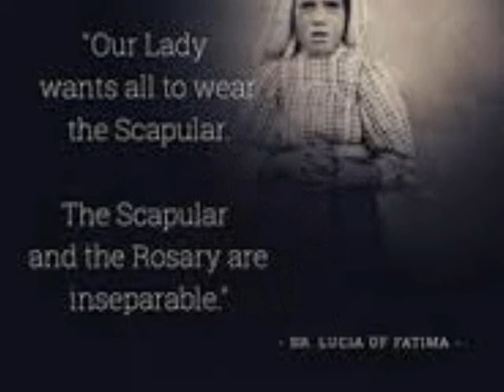Our Lady of Mount Carmel Morning Offering